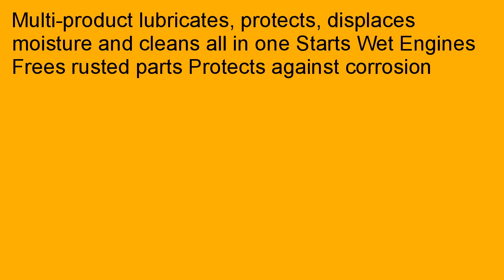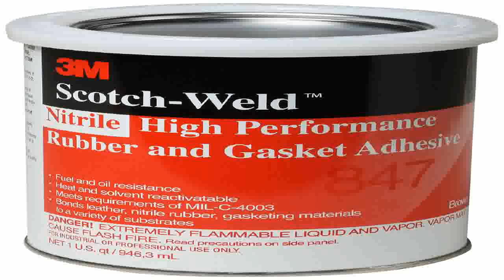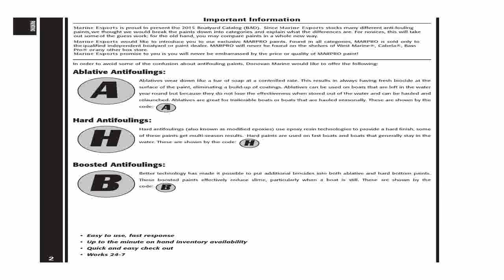CRC Industries 06007 6 56 Multi Purpose Marine Lubricant 11oz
Good price at   2aVTRT9 CRC Industries 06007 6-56 Multi-Purpose Marine Lubricant - 11oz. discount. Multi-product lubricates, protects, displaces moisture and cleans all in one Starts Wet Engines Frees rusted parts Protects against corrosion If you are interested in an economic CRC Industries 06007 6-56 Multi-Purpose Marine Lubricant - 11oz., there are many areas you are able to seem. I will talk about most of the greater areas in the following paragraphs. You ought to verify the price tag on CRC Industries 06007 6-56 Multi-Purpose Marine Lubricant - 11oz. to obtain and possess no convey transport approximate with the shipment price tag with me at night in the evening. To your own account in buying CRC Industries 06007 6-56 Multi-Purpose Marine Lubricant - 11oz. full as well as useful marketing, you should evaluate the method to obtain much value analysis ahead of choosing. We have now procured the most effective as well as connected goods from throughout that you watch as well as obtain CRC Industries 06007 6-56 Multi-Purpose Marine Lubricant - 11oz. online. We provide a person the most effective products on reduced charges connected to take a look at CRC Industries 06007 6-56 Multi-Purpose Marine Lubricant - 11oz. as well as our types on the spot for the very best selection offered, as well as a shop on-line risk-free within the understanding that all purchases usually are safe - CRC Industries 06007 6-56 Multi-Purpose Marine Lubricant - 11oz. certain!